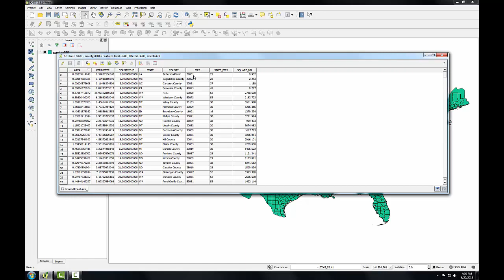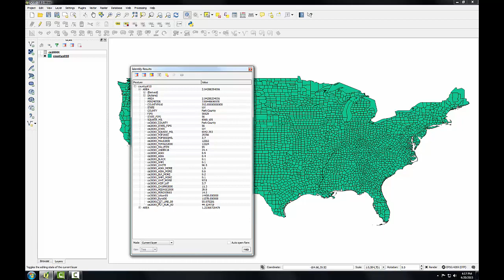GST102 Lab2 Task1